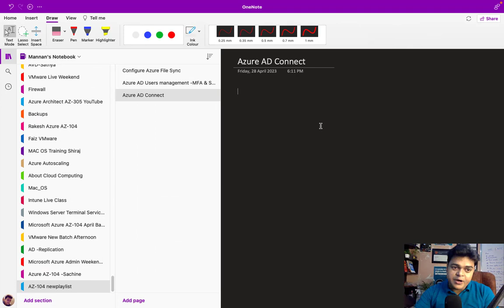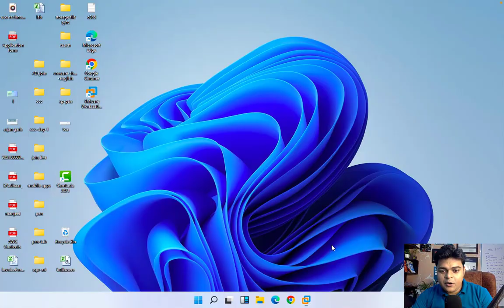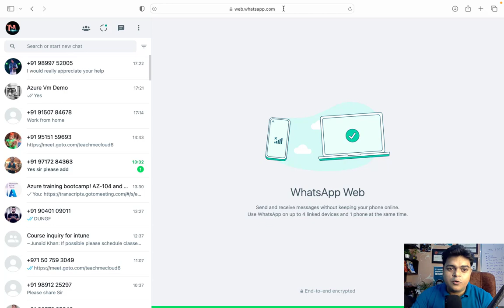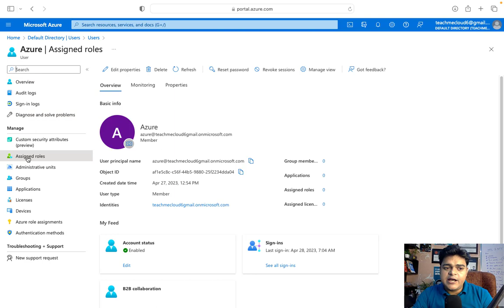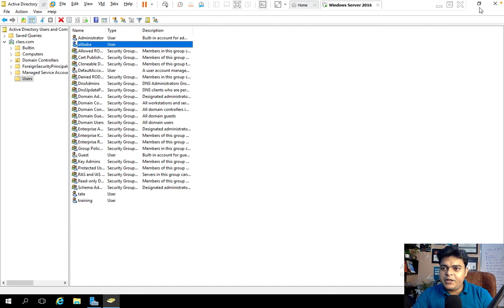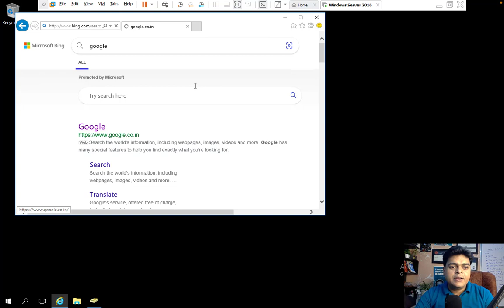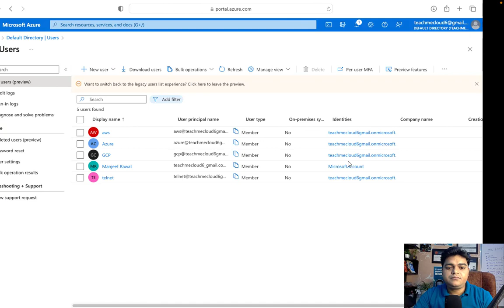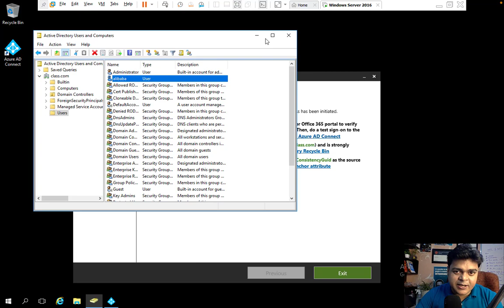EXAN AZ104 ! How to configure Azure AD Connect Hybrid setup step by step guide ! Sync Users to Azure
Welcome to another YouTube class for Azure Administrator Az-104 and in this session you will learn steps to configure Azure AD connect step by step guide !
#100%practicaltraining